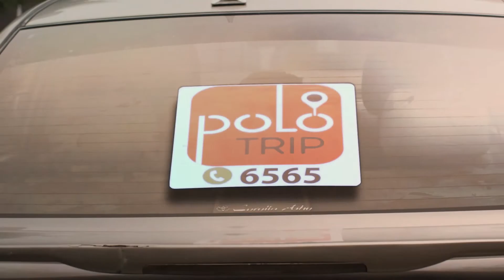one minute polo Trip Tv Commercials 2021 Exodus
The Official Channel of Exodus film production!